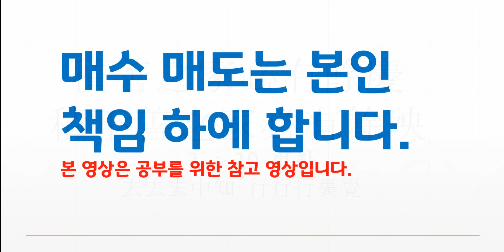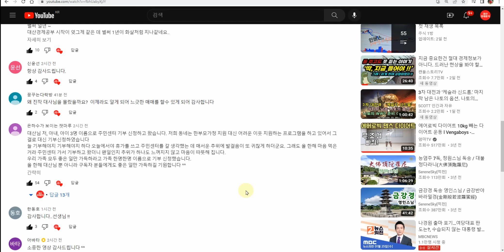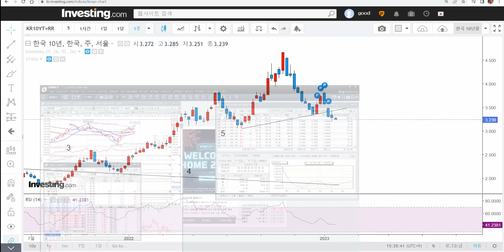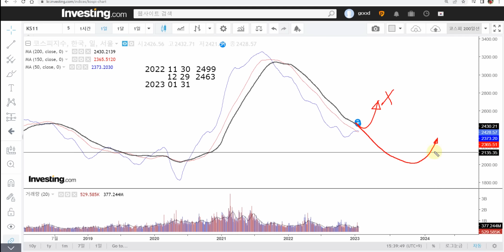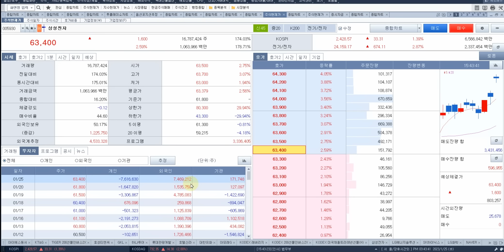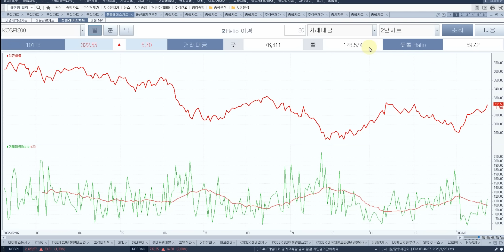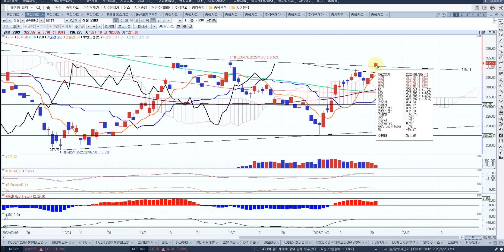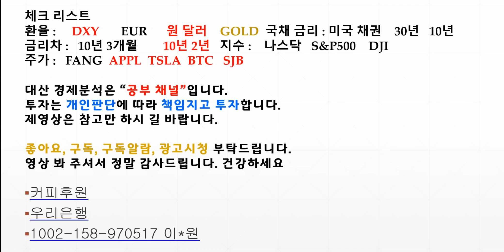코스피 큰 박스 단기고점 방향성 주목 대세하락중